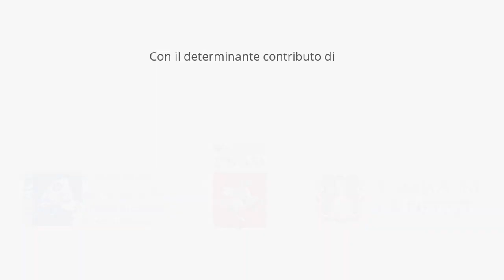Andrea Oliva Tips: "Volière" from The Carnival of The Animals by C. Saint-Saëns (with English sub)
!!!TURN ON THE SUBTITLES IN THE VIDEO SETTINGS FOR THE ENGLISH TRANSLATION!!!

Video caricato per gentile concessione della Scuola di Musica di Fiesole.

00:00 Introduzione;
02:01 L'importanza di studiare prima legato e posizioni di ripiego;
03:10 INIZIO - Metronomo a 120 alla semicroma, legato - Attenzione all'omogeneità e l'intonazione delle note centrali;
04:52 Metronomo a 135 alla semicroma, legato - Studio del Do Grave e suddivisione in quartine;
07:01 Studio con gli accenti;
08:42 DA NUMERO 1 IN PARTITURA - Posizioni di ripiego e attenzione alle pause;
12:27 DA INIZIO A NUMERO 1 - Metronomo a 180 alla semicroma, legato - Pensare alla linea di 2 battute, attenzione all'intonazione;
14:04 DA BATTUTA 7 A NUMERO 2 - Studio dell'emissione durante gli intervalli ampi e le scale cromatiche, differenze tra le edizioni;
16:41 Riflessione sugli errori comuni da 2 e lo studio dei diminuendo;
17:55 DA NUMERO 2 - Metronomo a 180 alla semicroma;
18:58 DA INIZIO A NUMERO 3 - Metronomo a 120 alla croma, legato;
20:13 Pensieri sullo studio e l'accelerazione del metronomo;
21:03 DA 3 - Attenzione alla differenza tra Sib e Si naturale, riflessioni sullo staccato e sullo studio dello staccato;
24:00 Differenze tra staccato nella prima e terza ottava, pensieri sulla qualità dello staccato;
26:17 DA INIZIO A NUMERO 2 - Metronomo a 140 alla croma, staccato;
27:05 Pensieri sugli aspetti musicali e sullo studio tramite varianti ritmiche e di articolazione;
34:04 DA NUMERO 3 - Riflessione sullo studio, posizioni di ripiego e attenzione agli errori di edizione;
38:16 DA NUMERO 4 - Pensieri tecnici, riflessione sull'intonazione e posizioni di ripiego;
40:35 Come accelerare fino a 166 alla croma
43:15 Conclusioni e riassunto

Il Carnevale degli Animali è una suite satirico-umoristica composta di quattordici movimenti. Fu scritta per un concerto privato di due pianoforti ed una piccola orchestra da camera e ne fu proibita l'esecuzione in pubblico dallo stesso Saint-Saëns, sicuro che il carattere caricaturale dell'opera avrebbe danneggiato la sua immagine di compositore. L'opera fu pubblicata nel 1922 dopo la morte dell'autore e riscosse immediatamente un enorme successo. Viene frequentemente eseguita con il supplemento di un'orchestra d'archi.

L'atmosfera della Voliera si sviluppa su un tappeto di tremoli di violini e viole ed il motore di violoncelli e contrabassi, mentre una melodia velocissima del flauto, accompagnata dai trilli dei pianoforti, ricorda gli uccellini che tentano di librarsi nel cielo azzurro.

Andrea Oliva, modenese classe 1977, primo flauto dell'Orchestra dell'Accademia Nazionale di S. Cecilia di Roma dal 2003, membro e fondatore del "Quintetto di Fiati Italiano" e de "I Cameristi di Santa Cecilia".

Insegna ai corsi di alto perfezionamento all’Accademia di S. Cecilia di Roma "I Fiati", al biennio superiore a Modena e al triennio di alto perfezionamento presso l’Accademia Internazionale “Incontri col Maestro” di Imola. È attualmente Professore di Flauto Principale presso il Conservatorio della Svizzera Italiana di Lugano e Visiting Tutor Professor alla RNCM di Manchester.

Andrea Oliva suona un flauto Muramatsu 14k all gold SR appositamente progettato per lui.

Andrea Oliva (1977, Modena) is Principal Flautist of the Accademia Nazionale di Santa Cecilia Orchestra in Rome since 2003, member and founder of the Wind Quintet of Santa Cecilia and Concertgebouw and member of the chamber music ensemble "I Cameristi di Santa Cecilia".

He teaches in the annual course "I Fiati" in the Accademia di Santa Cecilia in Rome, in the master course of the conservatory "Vecchi-Tonelli" in Modena and in the bachelor course of the Accademia Internazionale "Incontri col Maestro" in Imola.
He is also Professor at the CSI Music University of Lugano, Switzerland and he is currently Visiting Flute Professor at the RNCM of Manchester.

Andrea Oliva plays a Muramatsu flute 14k all gold SR specially designed for him.

Editor and Youtube moderator: Federico Martino